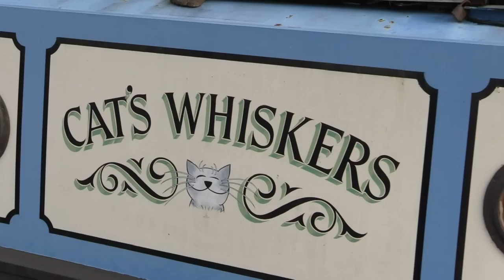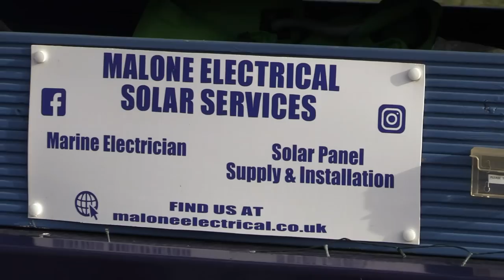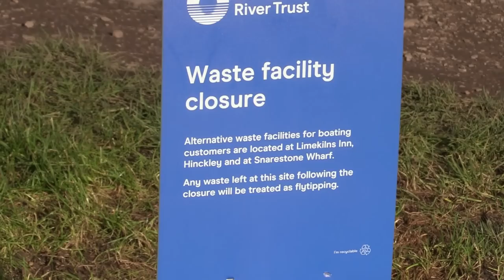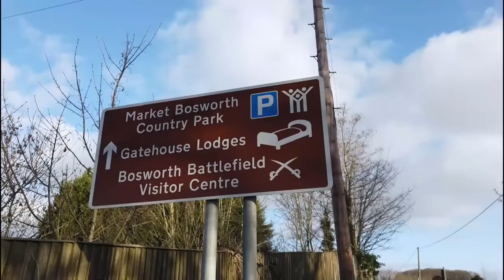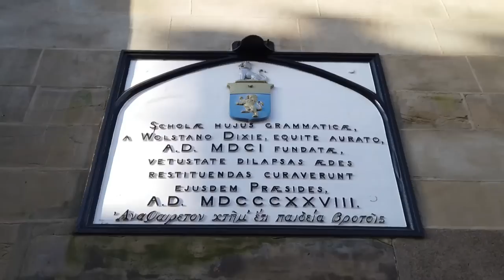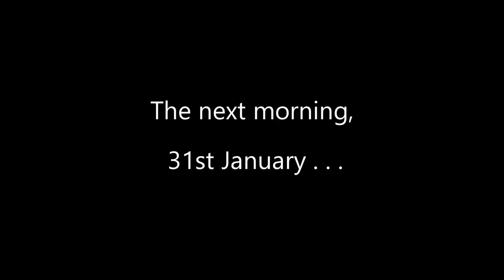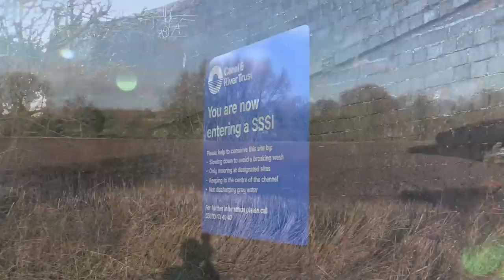Travels by Narrowboat - "Headlong Flight" - S09E11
Gooday and this week Aslan & I continue our journey northwards, along the Ashby Canal, where we left off last time.

A few miles later we arrive and moor up at Market Bosworth, where I take a stroll to buy some supplies, as well as a quick look around this histroric, picturesque and very original market town.

Moving off the next day, we begin the initial and final 7 miles or so, to the canal's terminus near Snarestone . . .

Here is the link to the 4 Go Narrowboating livestream I mentioned in the video and guested

The first 6 seasons of Travels By Narrowboat are available to stream on Amazon Prime with Seasons 7, 8 & 9 here on YouTube.